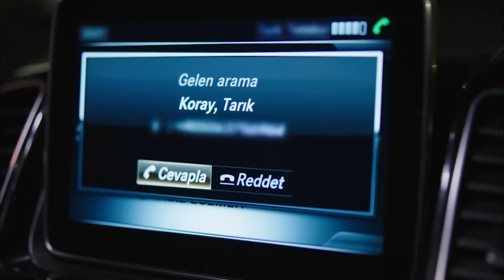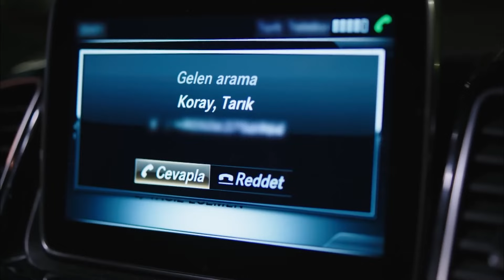El Lío Hazan De Los Hermanos Egemen - La Señora Fazilet y Sus Hijas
El Lío Hazan De Los Hermanos Egemen - ¿QUIÉN ES ESTA CHICA?

Producción: Avşar Film
Guion: Sırma Yanık
Dirección: Murat Saraçoğlu

Protagonistas:
Fazilet Çamkıran: Nazan Kesal
Hazan Çamkıran: Deniz Baysal
Ece Çamkıran: Afra Saraçoğlu
Hazım Egemen: Mahir Günşiray
Güzide Egemen: Gülsen Tuncer
Yağız Egemen: Çağlar Ertuğrul
Sinan Egemen: Alp Navruz
Gökhan Egemen: Tolga Güleç